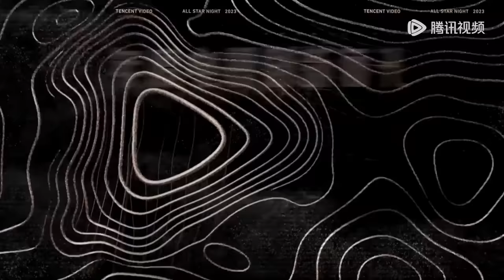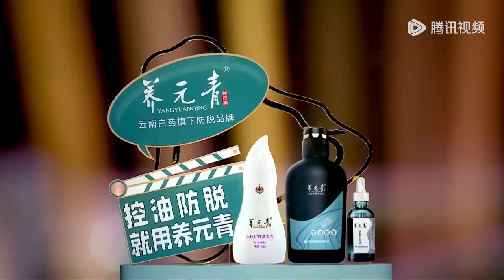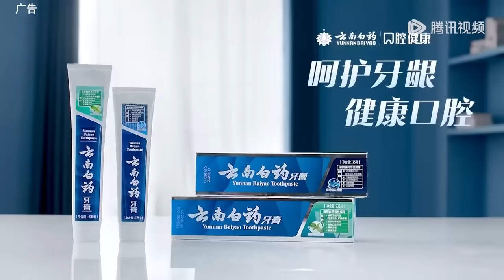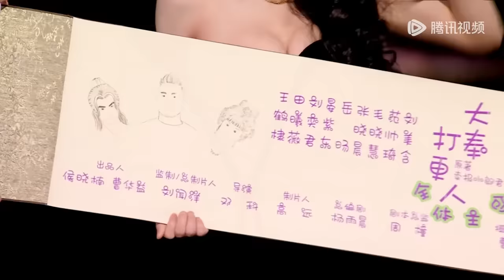【2023腾讯视频星光大赏 Tencent Video All Star Night 2023】星光大赏上：唱响鹅厂12周年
00:00 Download "WeTV/Tencent Video (for The US)" APP Watch More Episodes
01:00 Join Membership Watch Full in Advance